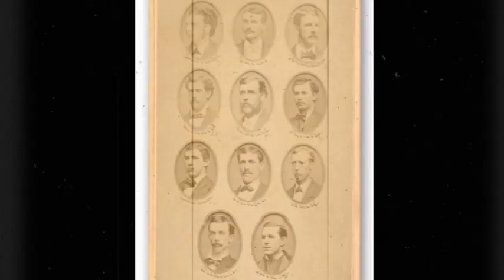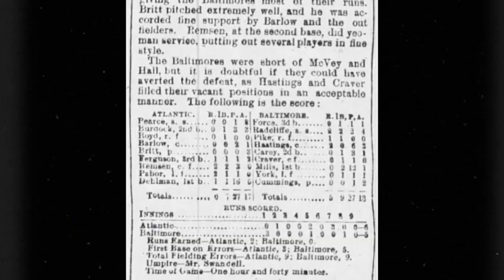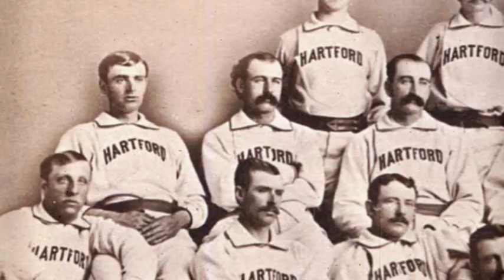MLB in the 19th Century - 1873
Base Ball in the 19th Century – 1873

WANTED: A NATIONAL GAME
With all their shortcomings the associated press agents are very good judges of the value of news.  With this fact in mind it is a striking proof of the rapidly declining interest in the national game, that the recent championship award to the Boston base ball club was not thought worth a line in the general press telegrams.  Five years ago such an event would have aroused the liveliest interest throughout the country.  Then the crack players were heroes of the day.  Old and young were carried away with the prevailing excitement.  The advent of the game was to mark a new era in athletic sports in this country.  Base ball was to be to American youth what the noble game of cricket to their English brothers.  At last we had a national game.    – Hartford Courant, Tuesday, January 7th, 1873